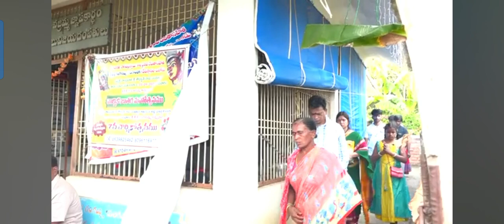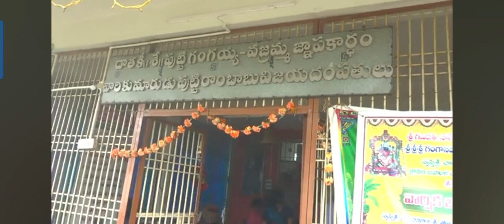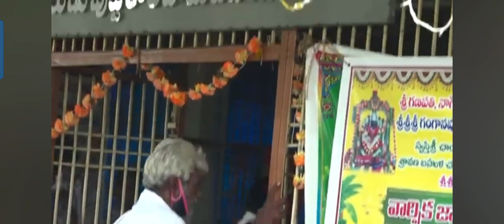పుట్టి వారి వీరకొలుపు సంబరాలు